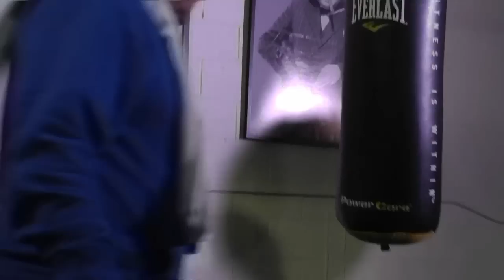saul canelo alvarez vs austin trout will be fireworks esnews boxing